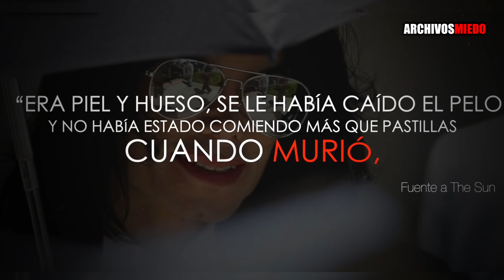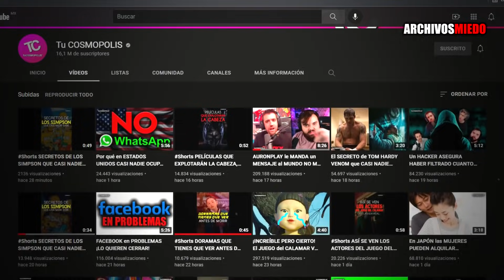ASÍ ERA REALMENTE MICHAEL JACKSON